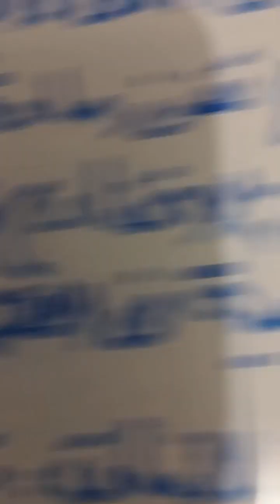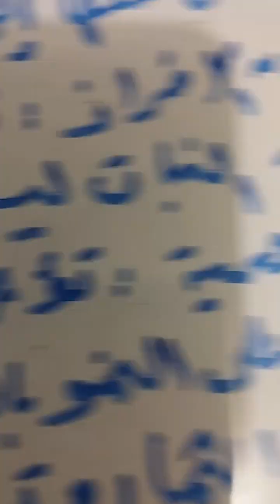رؤى دقينش تعليمى ثانوى للهرمونات أو الاكسينات فى النبات والعالم بويسن جونسون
رؤى دقينش تعليمى ثانوى الصف الثالث الثانوى علمى علوم احياء الهرمونات أو الاكسينات فى النبات والعالم يونسن جونسون